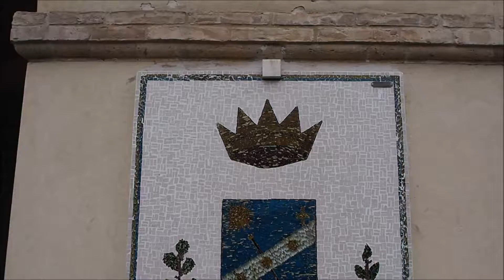Lanciano ed il Miracolo Eucaristico - Lanciano (CH) - Abruzzo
Visita turistica di Lanciano (CH) - Abruzzo